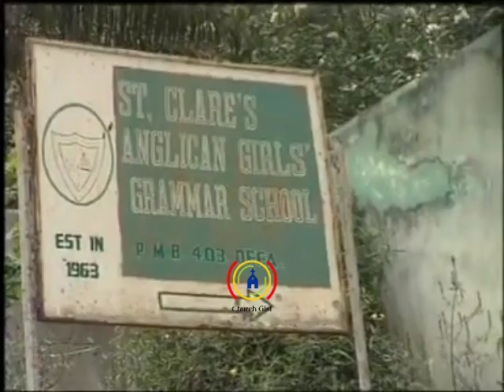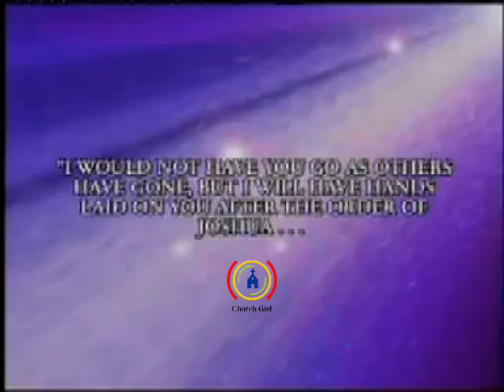THE POWERHOUSE: The Spiritual Force Behind The Take Off Of The Liberation Mandate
Source: Winners' Chapel 25th Anniversary Documentary